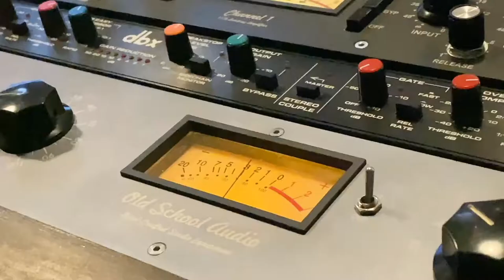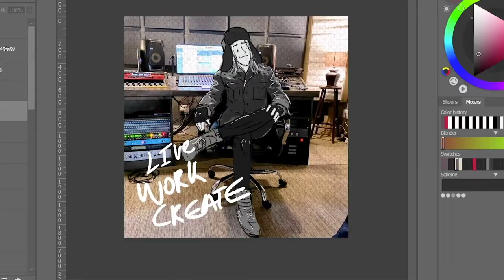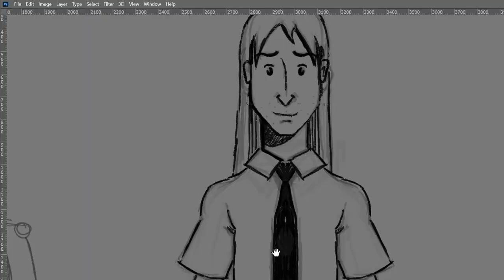Future Radio - EPK: Freedom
An insight into our debut release - "Freedom".